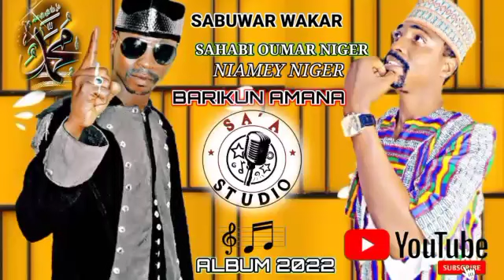TO DADA SAHABI OUMAR YATONA ASHIRI EN SIYASA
Vidéo de Allah Ne Abin Dogaro